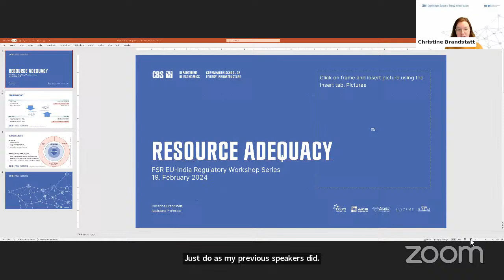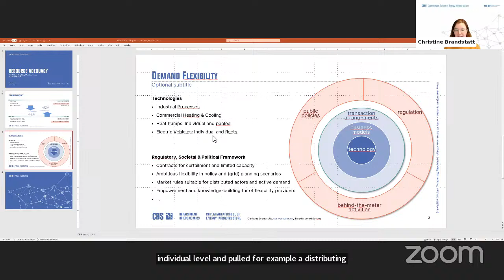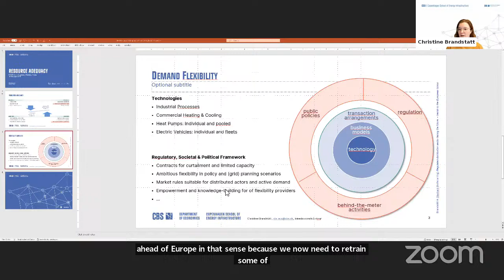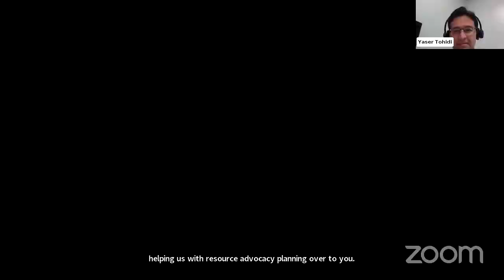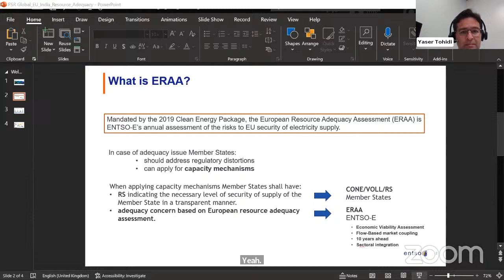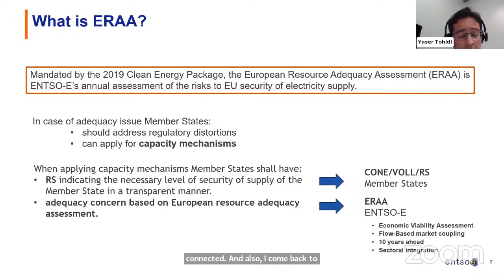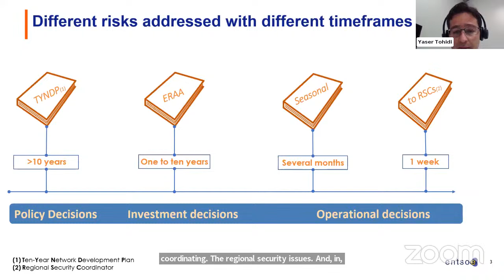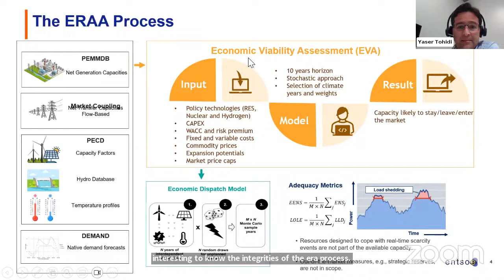EU India regulatory workshop series | Resource Adequacy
As the power system’s resource mix changes, resourceadequacy becomes more nuanced and more complex. Deliberating upon the need and methods to attain resourceadequacy in India is foundational to achieving its climate targets as well as promoting energysecurity and energyaccess while reducing energypoverty across the nation. As the Central Electric Authority recently put forward the Draft Resource Adequacy Guidelines, this discussion and its outcomes will be aptly timed for taking this relevant dialogue forward.